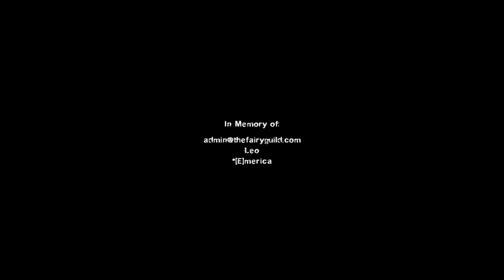Left 4 Dead 2 Video Tournament - Swamp Fever - The Fairy Guild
NO COPYRIGHT INFRIGMENT.

This is Swamp Fever campaign, this gameplay movie of Left 4 Dead 2 game its for the tournament of The Fairy Guild. I had few tryes with others players but when "fom1nha" a pro player joined, we made it and he made the diference on this gameplay movie.

For some reason there was a problem into this gameplay movie after edit with YouTUBE tools, the names of players below got cut but there were good players like "gu_elobo" and "[E]merica" which helped us along this campaign as well.

At 21 minutes and 15 seconds of this gameplay movie, i saved the player with nick "[E]merica" from a special infected Smoker with a legendary shot, i dont want to spoil, so check the movie and see for yourself.

A player with nick "Leo" joined in the middle of this gameplay movie and helped our team a lot using Rochelle.

Ok, i will spoil a little about the end: I was nearly dead anyway, so i burned the whole area near me to put some zombies and tanks on fire and fom1nha saved the campaign, he was the only survivor and saved us from start the whole campaign again.

Cheers to the player named Alexandre with nick "fom1nha" on Steam, a pro player indeed.